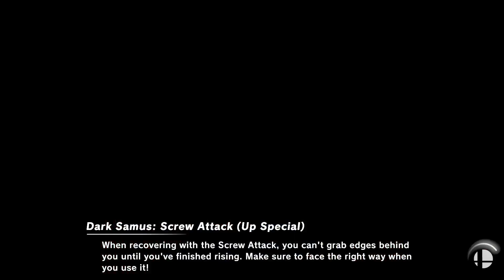Red Fighters Battle (SSBU)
So we have Mario VS. Ken VS. Sora (Red) VS. Villager VS. Ness VS. Incineroar VS. King Dedede VS. Bowser (Red) so enjoy this video let's get the channel to go to 600 subs by next month so spread the word subscribe to yousif loves cake let's go! YEAH!!!  so if you guys have any friends that are interested in gaming let them know so they can see the cool videos  so i would recomend not to unsubscribe just because those videos are suppose to be entertainng so yeah if you have any questions put it in the comments

Fighters:
Mario VS. Ken VS. Sora (Red) VS. Villager VS. Ness VS. Incineroar VS. King Dedede VS. Bowser (Red)

 and follow me on:

SO LIKE THE VIDEOS, SHARE, AND SPREAD THE WORD!!!